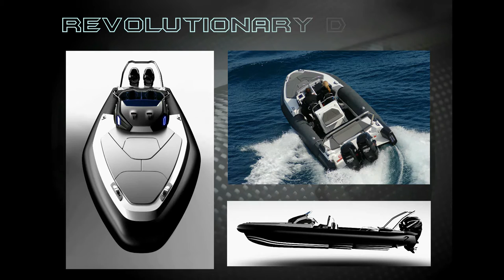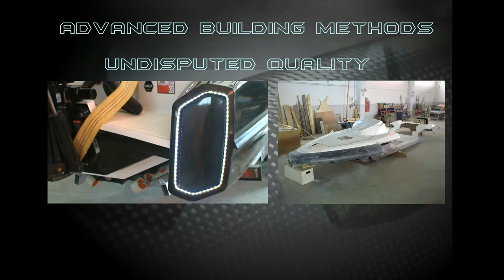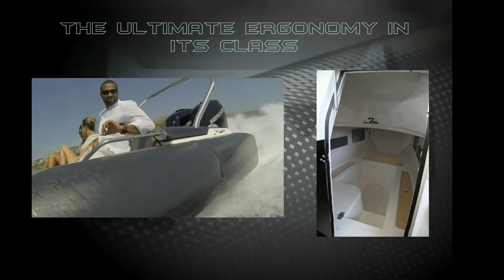VELOS MEKY GROUP Project BLACK MAMBA RIB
This is a presentation video for the Project BLACK MAMBA RIB, property of MEKY and design rights of VELOS design.
I declare that i do not own or claim the copyright for the music heard in this video. The music piece is the instrumental recording of VICARIOUS and it is intellectual property of the band TOOL.